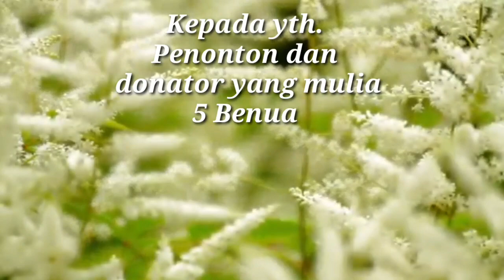246/th3: TUKANG DONAT MUROJAAH AL MUTHOFFIFIN DI SAWANGAN RESIDENCE, DEPOK